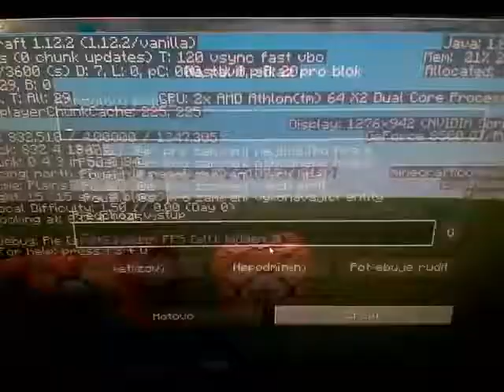JAK MÝT KAMARÁDA V MINECRAFTU ? #2 VIDEO NÁVOD